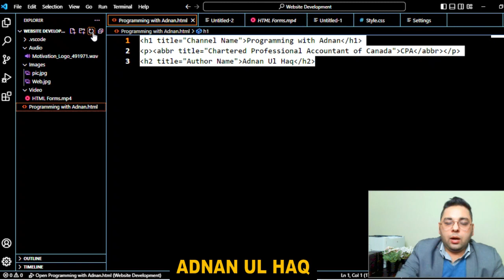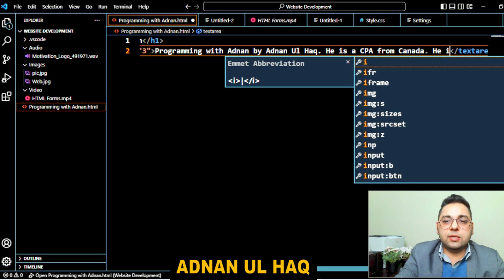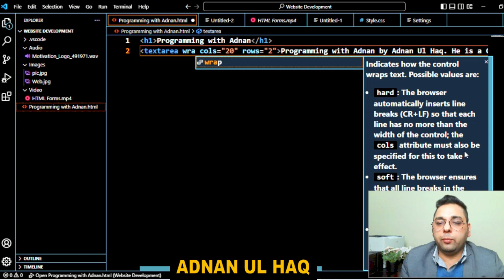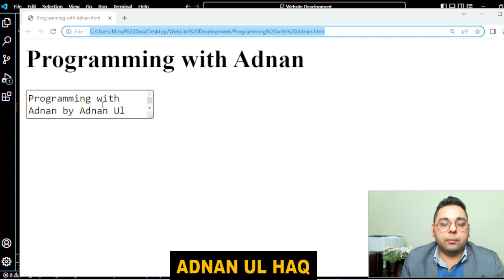Text Area in HTML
This is how you manipulate, add columns, add rows to a text area and wrap text inside a text area.

This lecture is part of our Web development lecture series which would help you become a world-class developer and programmer. Just watch and practice the coding with every lecture. Watch again to compare notes and then practice programming. Programming is all about learning and practicing. It takes some time but you would get better day by day.